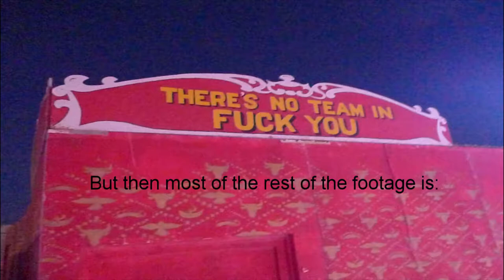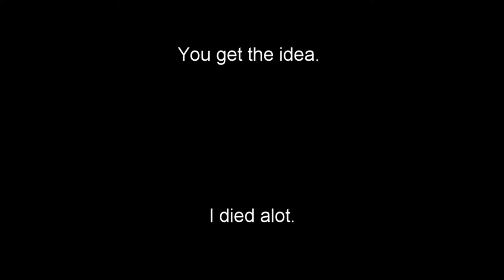Wind Wrecks Bullets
First video for the newly dubbed Gamekeepers. Angriest_Bottle from the Bottle Trolls and I have a go at 1-on-1 sniping in Sniper Elite 3. TLDR: "OMG A PIXEL MOVED SHOOT IT"

If you want to play an online PC game together, PM me on any of these platforms!